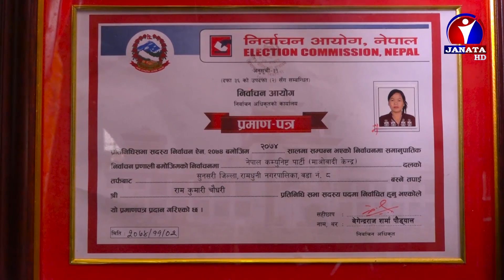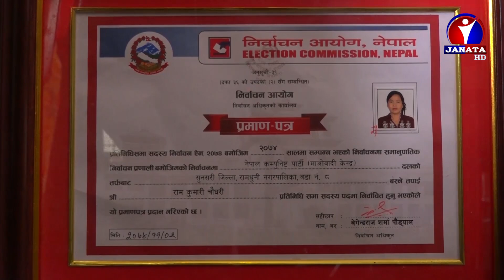मेरो २० महिने कार्यकालबाट म सन्तुष्ट छु, संघीय सांसद तथा पूर्व कृषी राज्यमन्त्री रामकुमारी चौधरी